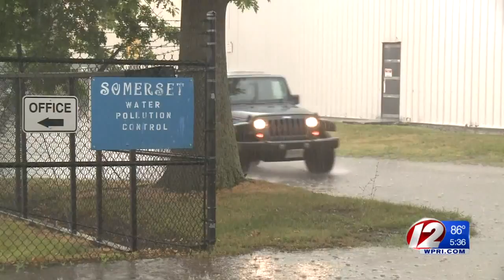Somerset will revisit the L-N-G at a meeting Thursday night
The meeting will be at 7pm at the old town hall.